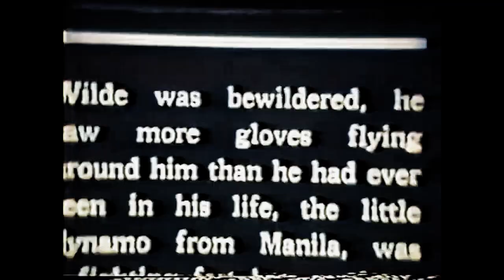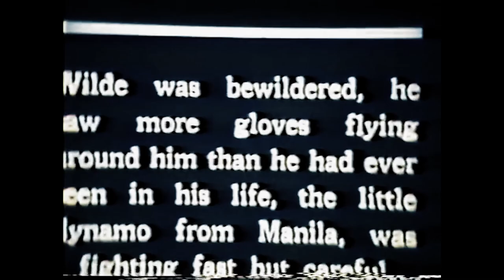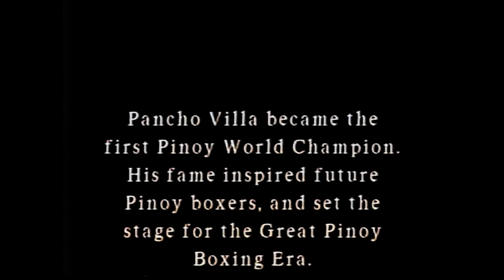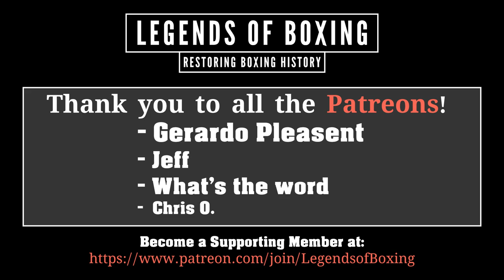Jimmy Wilde vs Pancho Villa (18.6.1923) - Fight Highlights HD Colorized Reworked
Jimmy Wilde, whose heart weighs about as much as him, decided to battle determined Filipino whirlwind Pancho villa amid more than two years of inactivity. Layoffs had been relatively new to Wilde who previously (previously as in before his professional fighting career) battled in boxing booths 25 times a day against men weighing as much as 170 pounds. Also, in Wilde's most recent bout he showed a tremendous heart in taking a horrible beating to one of the greatest "bantamweights" of all time, Pete Herman. Basically, Wilde was somewhat in over his head in taking the bout. The fight was to take place in The Polo Grounds in New York. This was one of the first times Wilde fought on American soil as well. When the bout started, Wilde understood the consequences of agressively approaching the younger, quicker, and stronger Villa and "The Mighty Atom" dominated on long range. Wilde continued in the second until a vicious right hand after the bell (according to most sources who observed the bout) flattened him. The not-so-mighty "Atom" was badly dazed and fought purely on courage. The pounding continued until an exhausted and battered Wilde fell flat on his face in the seventh round off of a serious of punches. Wilde was counted out and had to be carried back to his corner for the last time in his legendary career.

🙏Free Supporting Methods:

use my link when buying on Amazon